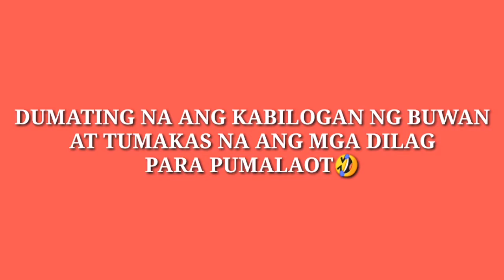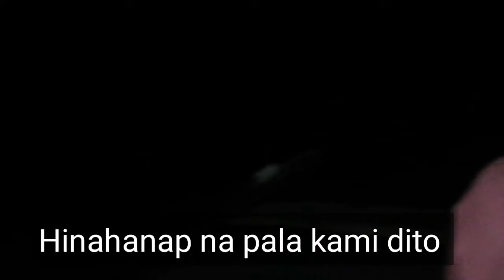NAPAGALITAN KAMI NUNG SUMAKAY KAMI SA BANGKA